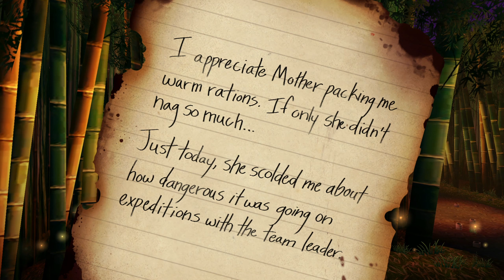Mary Skelter: Nightmares - วิ่งจนมึนเมา กระดิ่งหรือเด็ก #13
คอยติดตามดูบันทึกเล่มนี้กันด้วยนะครับ ถ้าชอบก็บอก และฝากแบ่งให้คนอื่นอ่านด้วยนะ
（・ヮ・）